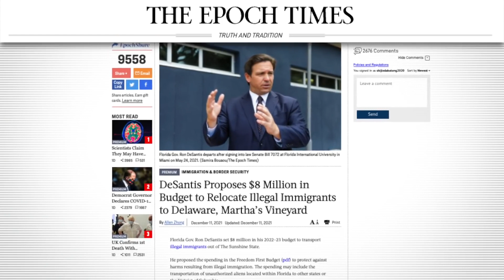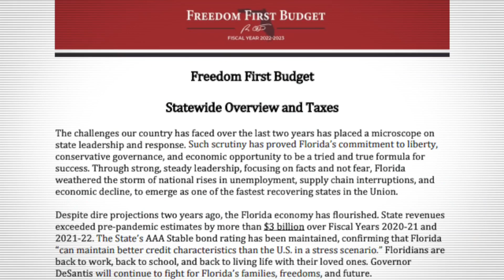DeSantis Proposes $8 Million in Budget to Relocate Illegal Immigrants to Delaware, Martha’s Vineyard